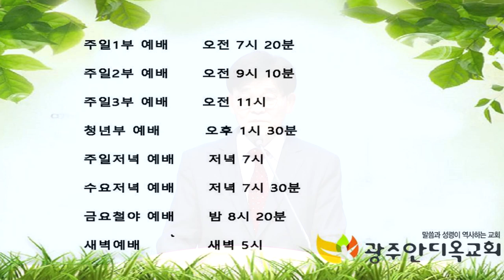물 위로 오라 하소서 - 박 영 우 목사 (20191027 광주안디옥교회 주일예배)